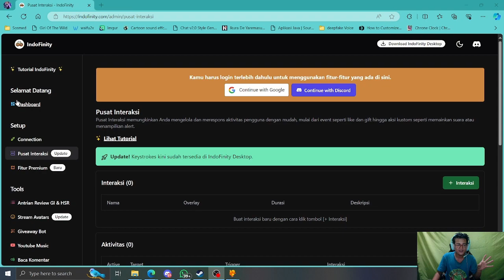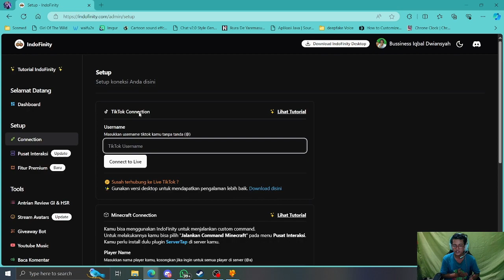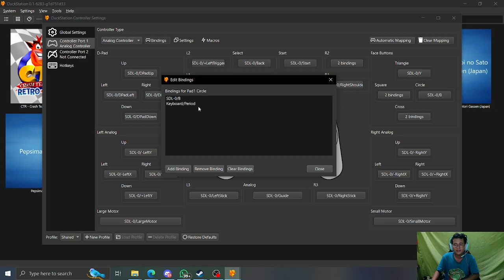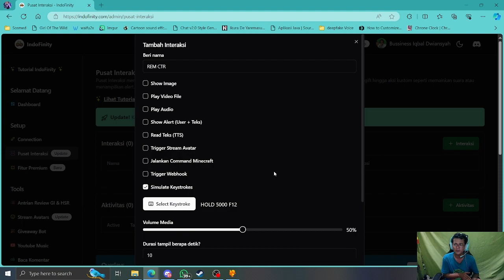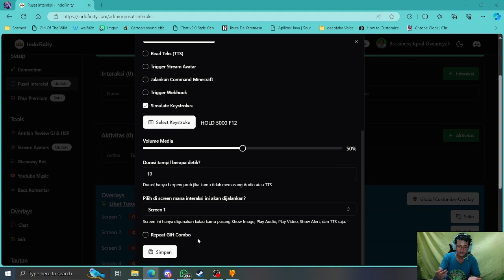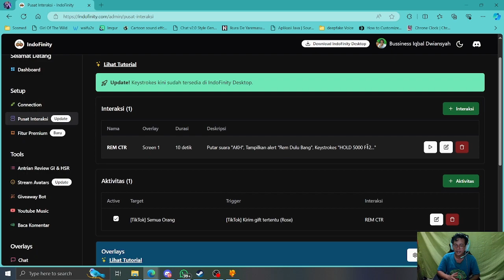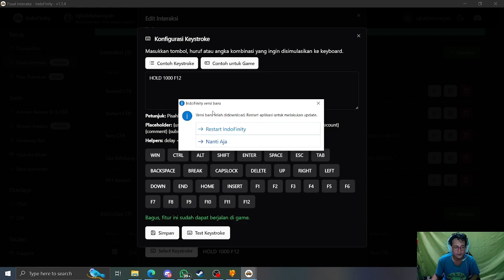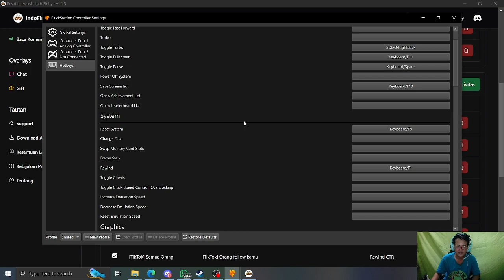Tutorial Menggunakan Fitur Keystroke di Indofinity [TUTORIAL LIVESTREAM TIKTOK]